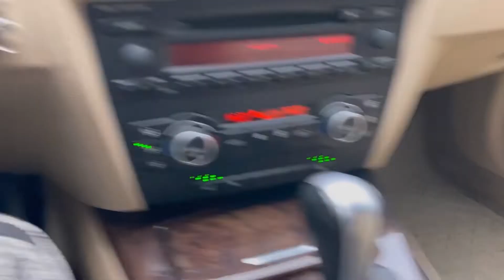Мини обзор. BMW 3. 2007